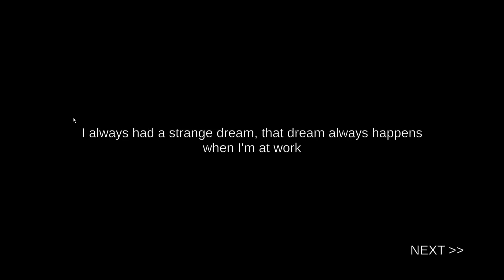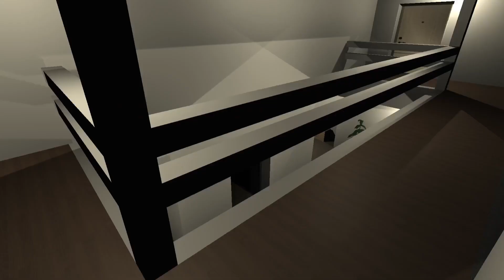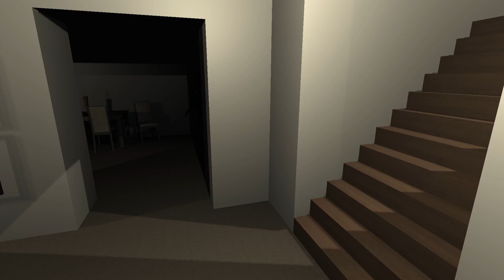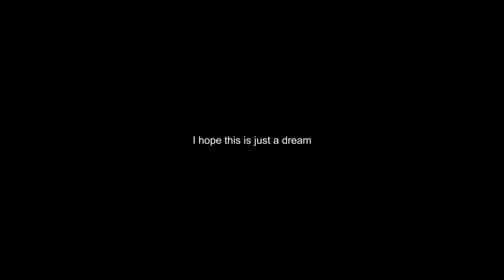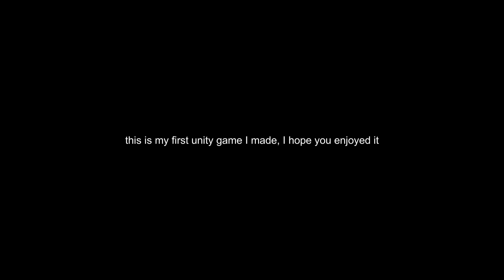Scary Game is Scary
i pissed my pant :(